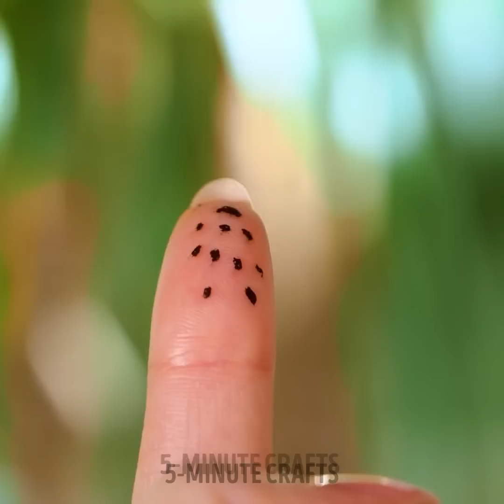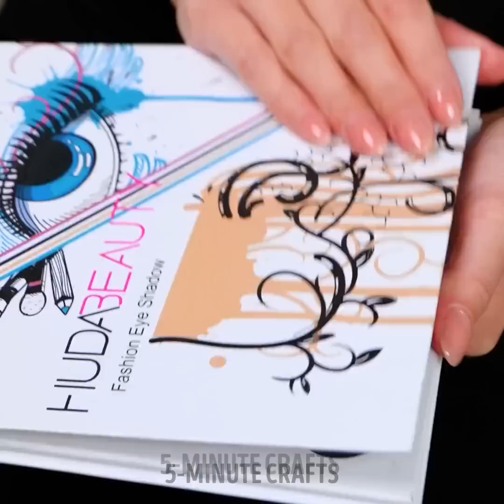FANTASTIC MAKEUP HACKS AND BEAUTY TIPS YOU CAN TRY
0:02 – How to apply lipstick
0:12 – How to create lipsticks
0:53 – Teeth whitening gadget
1:47 – How to make your gluts seem bigger
2:20 – Smiling hack